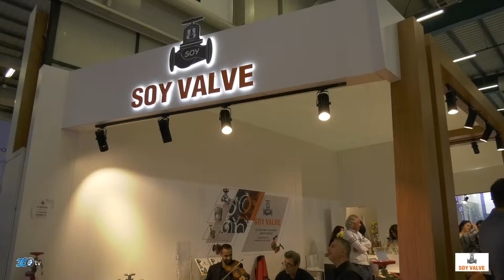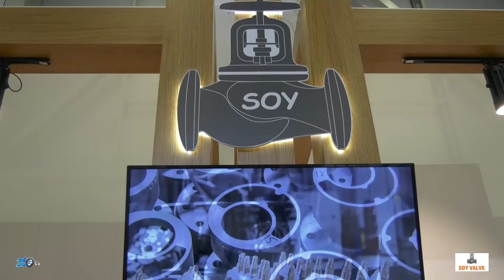Soy Valve - ISK-Sodex 2019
Soy Valve için Tüyap Sodex Fuarı'nda hazırlamış olduğumuz fuar tanıtım filmi.

Tanıtım filmi ve benzeri ihtiyaçlarınız için